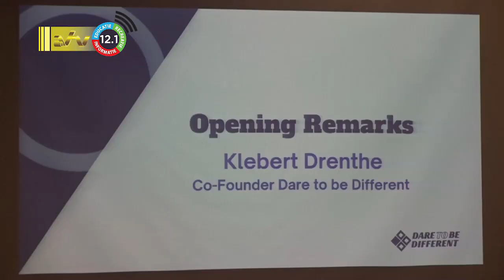27 08 2022 Workshop moet Surinaamse ondernemersvaardigheden bijbrengen